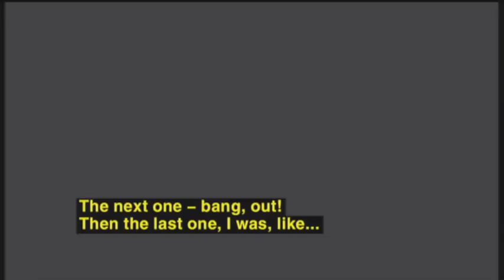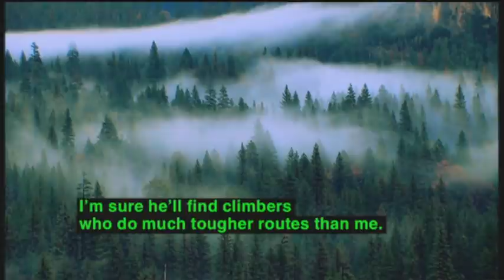Dringo i'r Eithaf: Climbing to the Limits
An emotionally-charged documentary about brilliant young Welsh rock climber, Ioan Doyle.

The film, directed by Llanberis-based filmmaker and climber Alun Hughes, portrays climber Ioan Doyle as he tackles his most challenging climbs yet during his first summer of real rock climbing.

Dringo i'r Eithaf follows Ioan (16 at the time) from Bethesda, Gwynedd, as he tackles hard trad climbs in Snowdonia, his first 8a in Kalymnos and the big walls of Yosemite Valley.

The programme also gives a vivid portrayal of Ioan's mother Catrin, who has to cope with her own fears as her son's ever-soaring ambition as a climber leads him to tackle ever more challenging climbs.

Dringo i'r Eithaf (Climbing to the Limits) was originally produced for S4C and was a programme in the Wynebau Newydd series first broadcast in 2008.
The film won multiple awards: top prize in the Tegernsee International Mountain Film Festival in Germany, the prestigious Spirit of the Festival award at the 2009 Celtic Media Festival, both The Special Jury Award and The Slovenian National Television Award at the 2009 International Mountain Film Festival held in Domzale, Slovenia and the Camera Alpine Gold Award at the Graz Film Festival in Austria.

This film is part of The Alun Hughes Collection. BMC TV is hosting the films of the The Alun Hughes Collection here on our YouTube channel. All films remain copyright Alun Hughes. Thanks to Mountain Heritage.